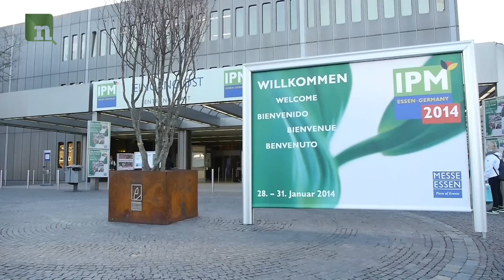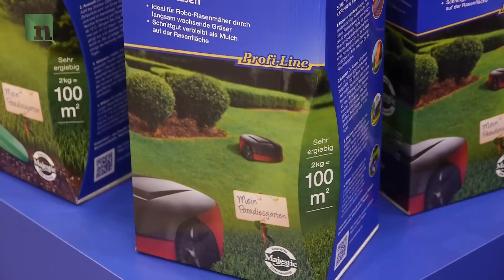IPM 2014 & 2015 - Internationale Pflanzenmesse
Vom 28. Januar -- 31. Januar 2014 hat die 32. Internationale Pflanzenmesse, kurz ´IPM`, 4 Tage lang die Türen für Fachbesucher geöffnet.  Über 1500 Austeller aus über 45 Ländern präsentierten alles rund um die Pflanzenwelt. Laut Angaben der IPM Pressestelle ist die Besucherzahl aus dem Ausland im Vergleich zum Vorjahr gestiegen. Über 57.000 Fachbesucher aus über 100 Nationen, die die Möglichkeit nutzten konnten sich zu informieren, Kontakte zu knüpfen und natürlich vorhandene Kontakte zu pflegen. Altbewährtes, aber vor allem Neuheiten, Trends und Innovationen machen die IPM zur Weltmesse der Grünen Branche.
Auch die Bruno Nebelung GmbH war mit den Marken „Kiepenkerl" und „SPERLI" für die Besucher präsent. So konnten Besucher an unserem Messestand alles über unsere Neuheiten für das Jahr 2014 erfahren und unsere Produktvielfalt, das Markenportfolio und sämtliche  Marketingkonzepte kennen lernen.
Der nächste Termin für die Messe steht schon fest: Wir laden Sie wieder herzlich ein auf die 33. IPM vom 27. bis 30. Januar 2015.
Wir beraten Sie gerne in einem  persönlichen Gespräch!
Sie finden uns  auf der  IPM in Halle 2, Stand 2.

Viel Spaß wünscht Ihre Bruno Nebelung GmbH

Kamera/Schnitt: David Balmas
Sprecher: Adrian Ruda